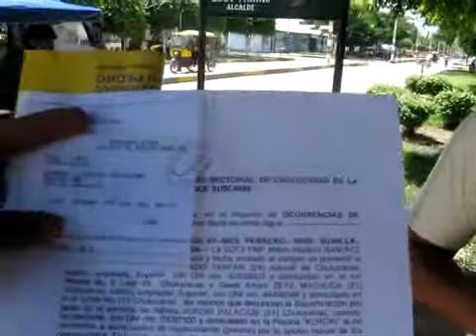alex prado asociacion shakira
en piscina del señor Kiroki, el mencionado no permitió el ingreso de dos jovenes con opció sexual diferente